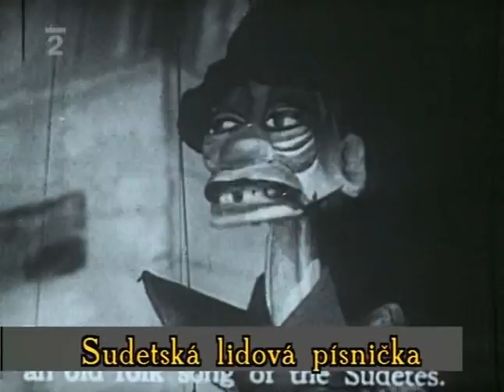Crisis: A Film of the Nazi Way (Krize: film o nacismu) Part 3/8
Documentary, USA, 1939, 67 min, english/czech subtitles
Dokument, Mnichovská krize.

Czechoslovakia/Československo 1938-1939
A documentary about the conquest of Czechoslovakia by the Nazis just prior to World War 2.

A filmed documentary of the last days in free Czechoslovakia before Hitler invaded. The film was not yet complete, or certain parts of it even processed, before German tanks came rolling into Prague. The raw footage was smuggled out piecemeal by the then-refugee filmmakers, who met in New York in 1939 to complete and screen the film, which ultimately played. It is, as one can imagine, heavily anti-fascist in tone, and remains a valuable document of life in Czechoslovakia between the wars.

Konrad Henlein, SdP, Hitler, Edvard Beneš, Sudety/Sudetenland, Freikorps Sudetenland - Freiwillige Schutzdienst.